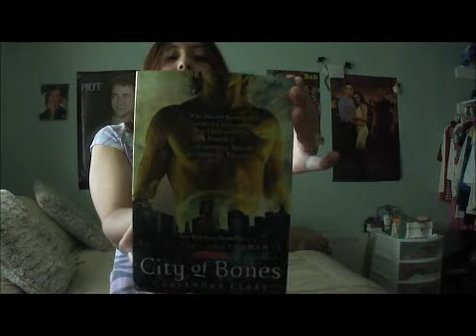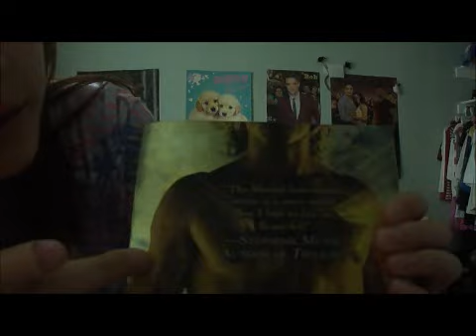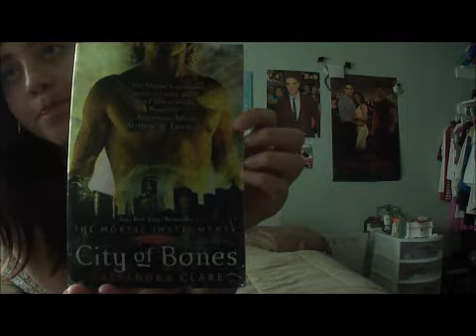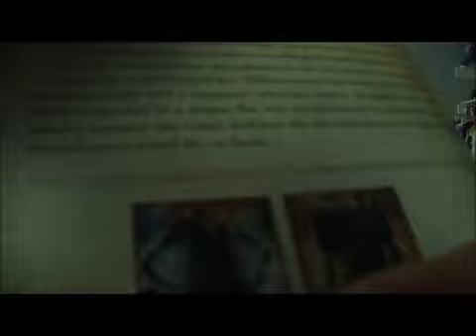THE MORTAL INSTRUMENTS: CITY OF BONES BY CASSANDRA CLARE Booktalk with Paulette (Ep 1)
This is my first time doing booktalk with Paulette so i dont really know what i'm doing. Plase leave your comment down below and tell me if i did good with Booktalk with Paulette and tell me what was your favorite part of the book if you already read it.